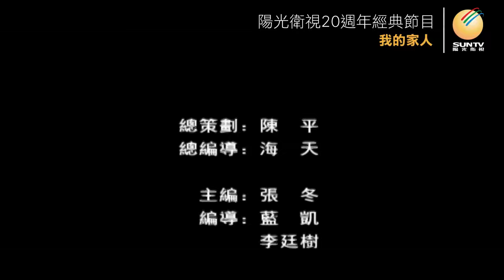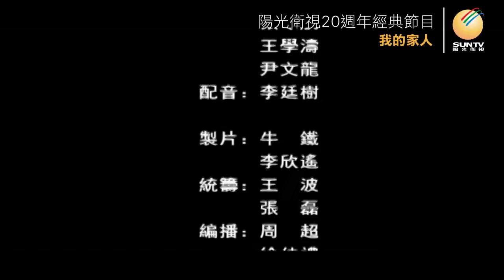衛立煌之子衛道然講述：將軍的歲月(上)「口述歷史•我的家人(第65集)」【陽光衛視20週年經典展播】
從孫中山衛隊中的普通士兵到國民黨中央執行委員，從三星上將、第一戰區司令長官到中國遠征軍司令官、陸軍副總司令，有人評價衛立煌將軍：叱咤疆場、所向披靡，在蔣介石軍事集團中只是「嫡系中的雜牌」，卻是軍界人人景仰的常勝將軍。1942年，衛立煌和蔣介石的矛盾公開激化，蔣以「通共榮共」罪名撤去他的河南省主席和軍中一切職務，於是11歲的衛道然跟隨父親回成都家中休養.

《致廣大觀眾》
您可以選擇以下三種支持方式：
1） 银行→賬戶名稱：Sun Satellite TV Limited
銀行地址：1 Queen's Road Central, Hong Kong香港皇后大道中一號香港總行
2） 以太坊钱包→0x4c3bcB181DEc633044A08CeD800b4ce2aB5fd71f
3） 比特币钱包→3NB55D84x8boZTS72rnQFo5k5QNE1jSriR